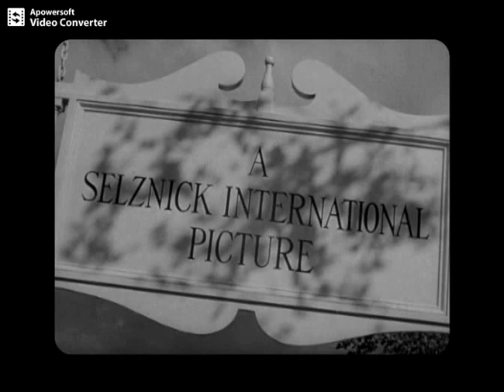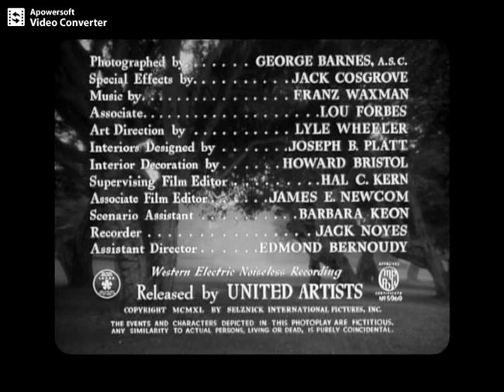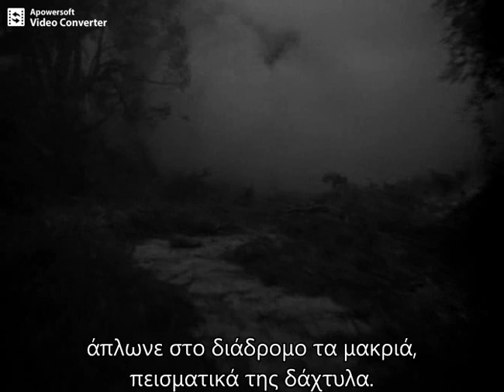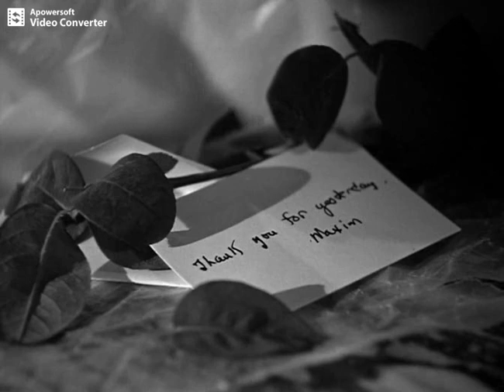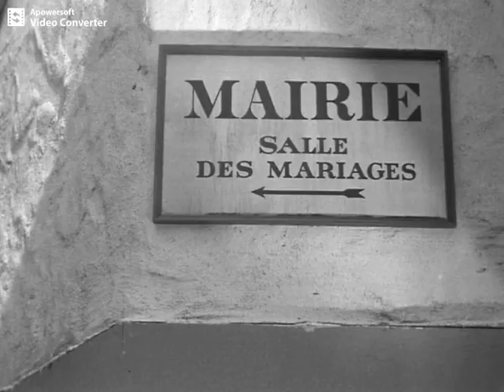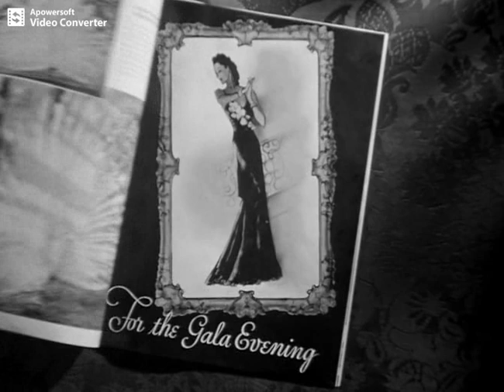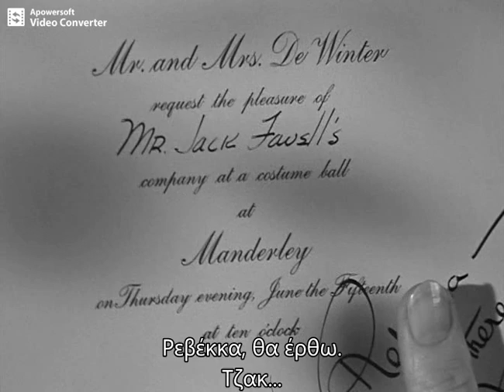Rebecca (1940) - With Greek Subtitles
*Based on the novel by Daphne du Maurier* *Directed by Alfred Hitchcock* Μια νεαρή συνοδός ηλικιωμένων κυριών (Joan Fontaine) κάνει διακοπές συνοδεύοντας μια ιδιότροπη κυρία στο Μόντε Κάρλο όταν γνωρίζει και ερωτεύεται τον πλούσιο χήρο Maxim de Winter (Laurence Olivier). Αν και ο Maxim φαίνεται να μην έχει ξεπεράσει την σύζυγό του, Rebecca, όταν της ζητά να παντρευτούν, η νεαρή συνοδός δέχεται. Η ευτυχία τους, όμως, είναι εφήμερη: όταν επιστρέφουν στο Manderley, την έπαυλη του Maxim, η νεαρή γυναίκα διαπιστώνει ότι η πρώτη γυναίκα του συζύγου της εξακολουθεί να 'χει μια περίεργη επιρροή, ακόμα και μετά το θάνατό της. Η δεύτερη κυρία de Winter, όντας νέα κι άπειρη και μη γνωρίζοντας πώς να συμπεριφερθεί για να φανεί αντάξια σύζυγος για τον Maxim, για τον οποίο εξακολουθεί να πιστεύει ότι είναι ακόμη ερωτευμένος με τη Rebecca, γίνεται ευάλωτη. Αυτό έχει σαν αποτέλεσμα να βρεθεί έρμαιο εκμετάλλευσης στα χέρια της παράξενης και ψυχρής οικονόμου της έπαυλης η οποία έχει ψύχωση με τη Rebecca. Η συνέχεια επί της οθόνης...